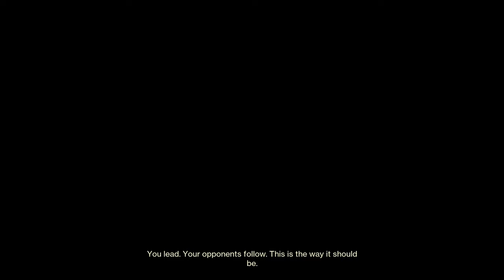Man I Love Forerunner | Solo Flawless The Burnout [Destiny 2]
Destiny 2 Lightfall Trials of Osiris Solo Flawless Strand Hunter

after a week of no trials i was feeling really rusty. this flawless took a while lol. i originally started off using elsie's rifle since i got a really nice roll. unfortunately, with special being so readily available it was hard to compete against all the forerunners, so i had to swap to it myself. went pretty well considering i haven't used it in a while. remember to tap fire!